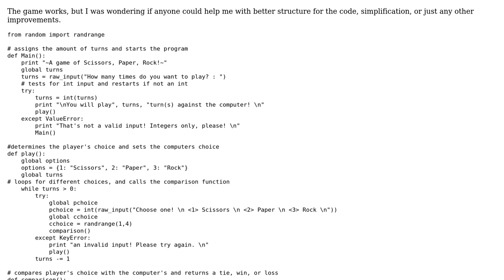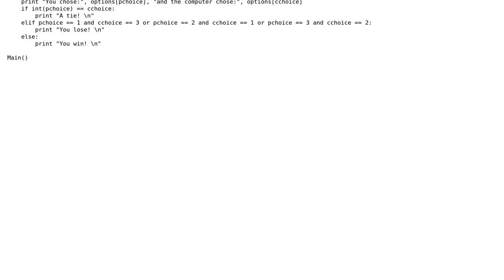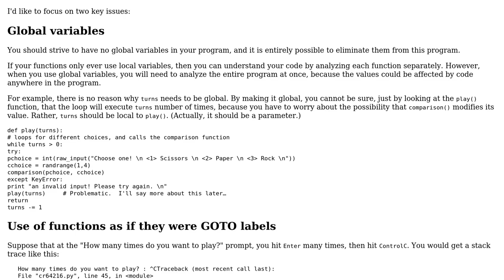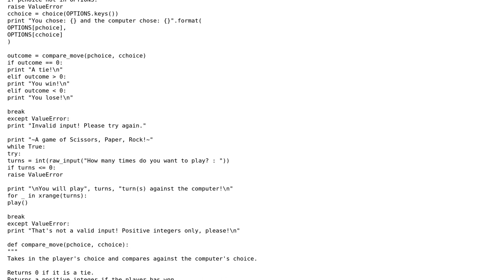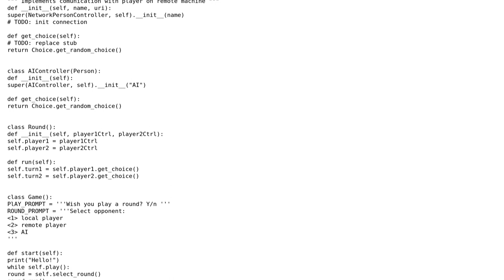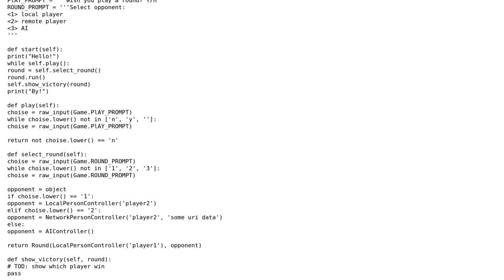Code Review: Scissors, Paper, Rock in Python (4 Solutions!!)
Code Review: Scissors, Paper, Rock in Python

With thanks & praise to God, and with thanks to the many people who have made this project possible! | Content (except music & images) licensed under CC BY-SA | Music | Images & others | With thanks to user wei2912 user Sheepy user outoftime user Jamal user agtoever user 200_success and the Stack Exchange Network Trademarks are property of their respective owners. You are responsible for your own actions.